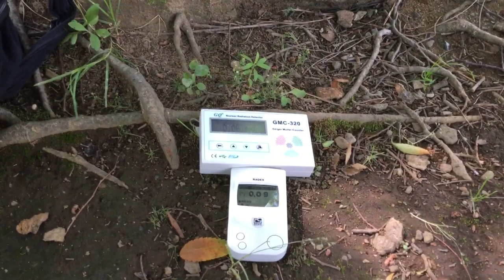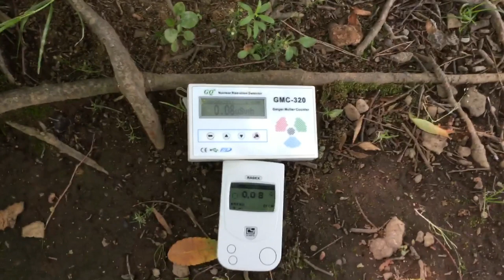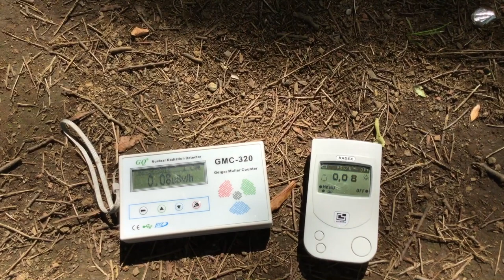Fukushima Aftermath; Radioactive Reality in Tokyo, 06/26/2016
One more Time in Yoyogi-Koen, Shibuya Ward.
There is no Contamination here and on the Ground and this is a good thing!

Radioactive cesium fallout on Tokyo from Fukushima concentrated in glass microparticles